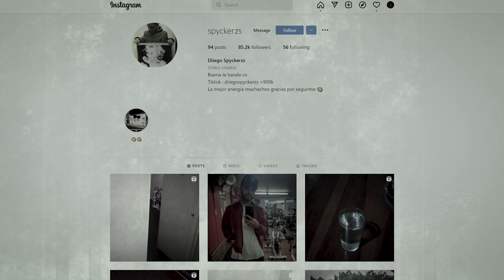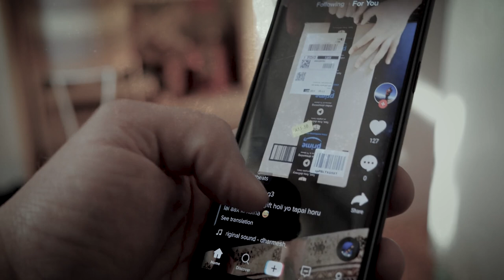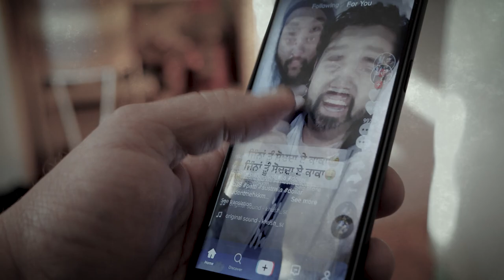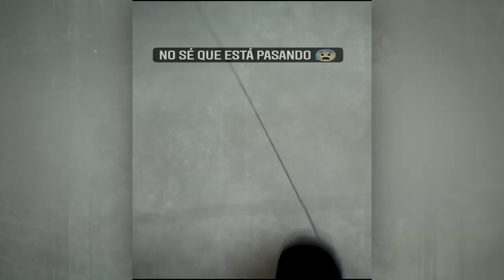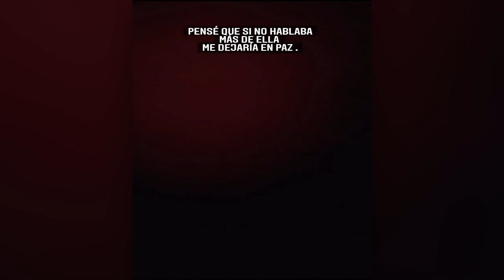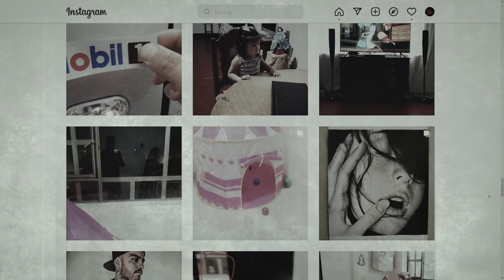The Paranormal Story of Diego Spyckerzs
Learn a really scary, paranormal story of Diego and his familiy.
But is it real? You decide!

Diegos Profiles:
Few words about me:
Hi, I've been running Paranormal channel in Polish for about 6 years now.
I thought it would be nice to do something more, reach more people and work on my English.
This is the reason for Scaryfy to exist :)
Most videos You'll see were suggested by my Polish viewers. Of course i check them all to make sure they'll be interesting enough to put them in the video!
I'm aware that my English isn't perfect but please bear with me while I keep improving :) I'll make sure to be the best narrator possible!! Thanks and enjoy :)